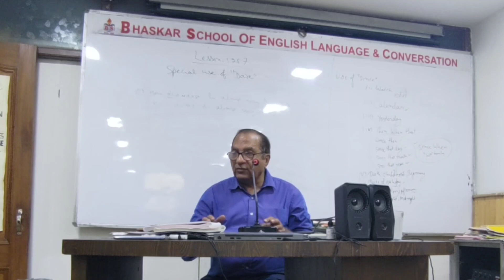147 Life is Ephemeral